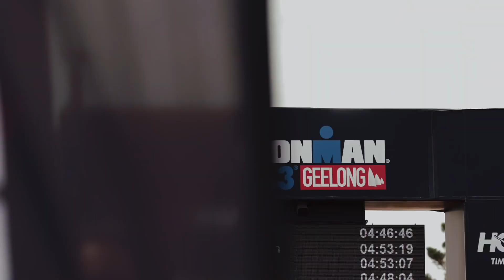The James Newberry Situation... 3rd Barely Doing Crossfit?!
James newberry was recently on fergus crawleys podcast discussing his training and i had no idea james had taken more of a hybrid functional training approach and had started to only do crossfit 3-4 times a week! This whole story and his transition from competitive crossfit was really inspiring. Just as i had finished making this video, i noticed that he had dropped 81 spaces on the leaderboard! it looks like his score has been disqualified from workout 3 in the crossfit quarter finals.

Including pull up, squat and kettlebell functional fitness programs...